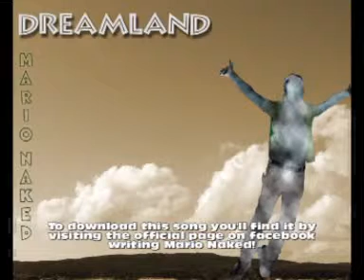Il passo del tango-Mario Naked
Dreamland album's second single produced by Nudo Mario aka Mario Naked.
To download this individual will find it by visiting the official page on facebook .